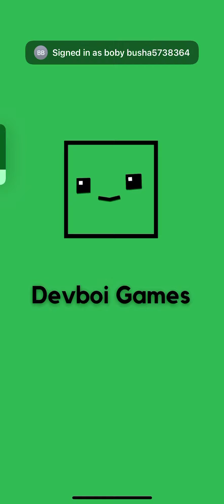Da game gameplay